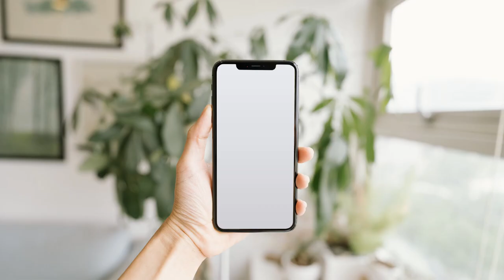Contoh Video Promosi cookies chewy, butter cookies, cookies cokelat, cookies teflon, brownies cookie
Contoh video Iklan masakan Cepat saji, Hidangan, Resep masakan Asia, Restaurant, Menu Cafe, Kedai, 🎬 Jasa Video Iklan atau

Daftar Isi
00:00 - Jasa edit Video
00:10 - Contoh Iklan Produk
00:18 - Contoh Video Promosi
00:25 - Contoh Konten Pemasaran

By : Iptahudin
m.me/iptah